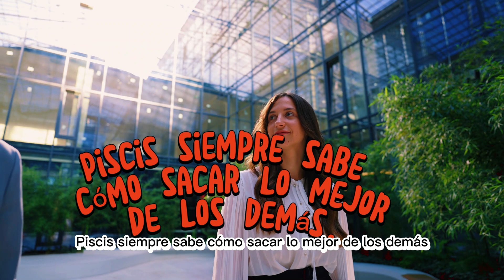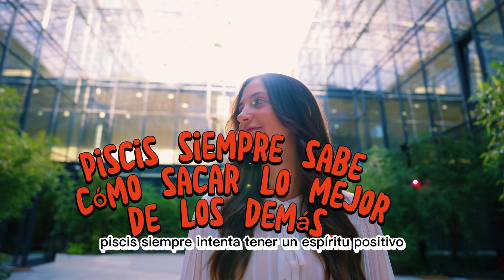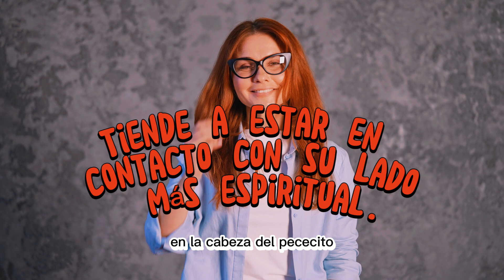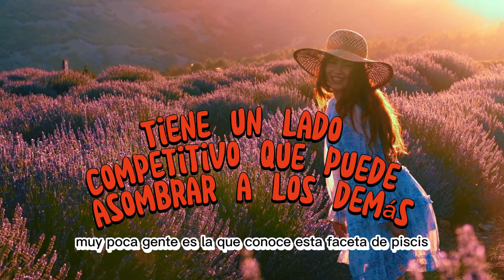Los Secretos Sobre el Signo Piscis que de Seguro no Conoces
Descubre los secretos del signo Piscis que probablemente no conocías. ¿Estás listo para descubrir los misterios de este misterioso signo? En este fascinante vídeo conoceremos las características especiales de las personas nacidas bajo este signo y muchas otras sorpresas interesantes. Experimenta la emoción de descubrir cosas nuevas y siéntete como un auténtico explorador del mundo de la astrología. ¡Míralo ahora para obtener más información!